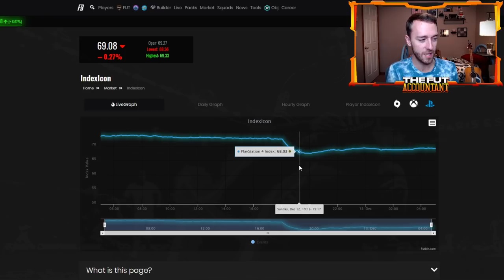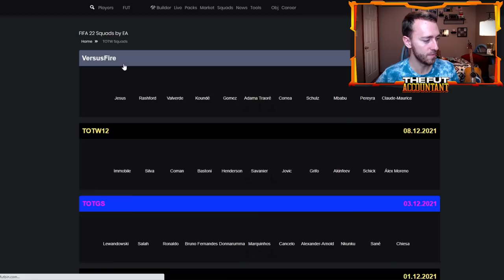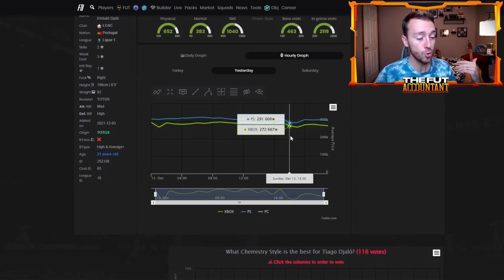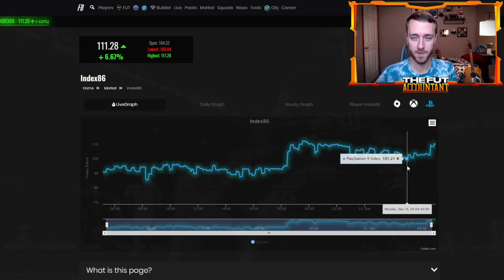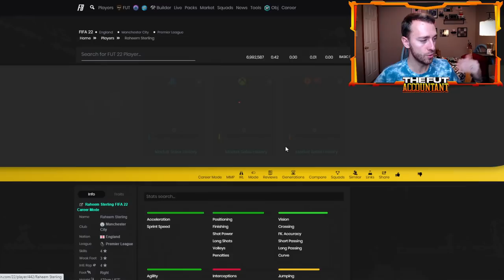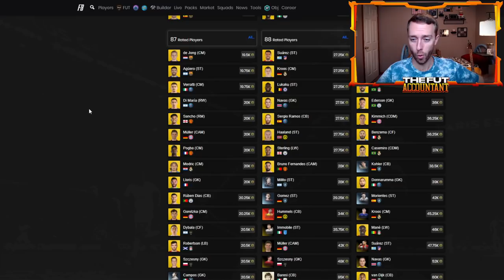ICON PACK MARKET CRASH! FUT VERSUS ICE CARDS TODAY! FIFA 22 Ultimate Team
The Base Mid Icon Pack Crashed the market in FIFA 22 Ultimate Team! In this video we talk about why this happened and how you can make coins when SBCs like this arise in FUT 22. We also have more FUT Versus cards coming into packs today with the FUT Versus Ice cards! All this and more in today's video!